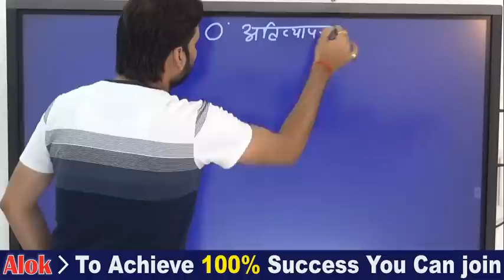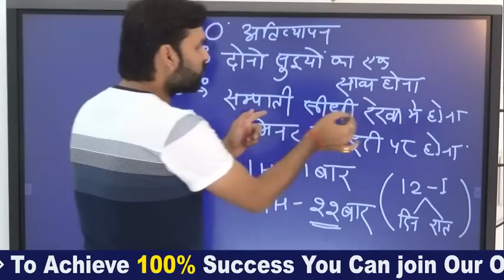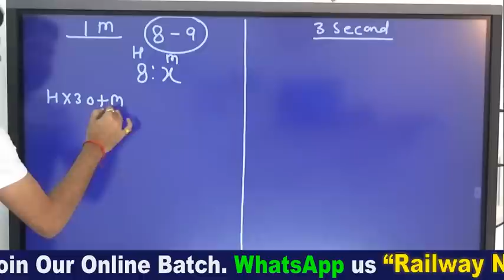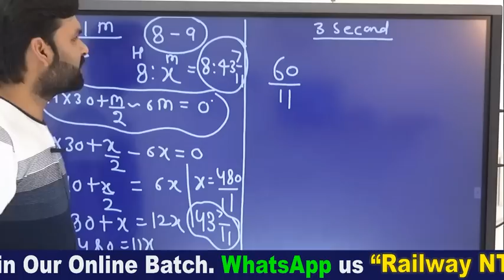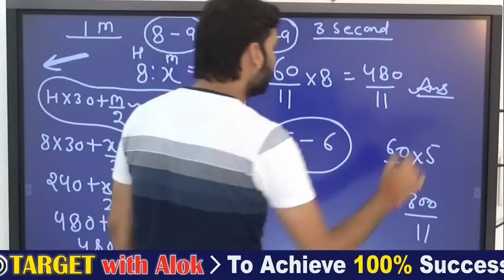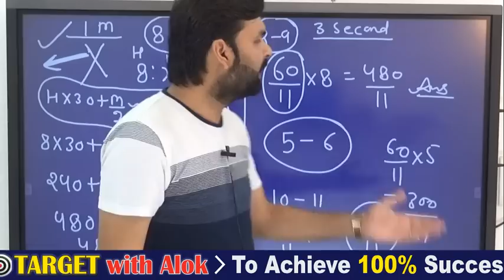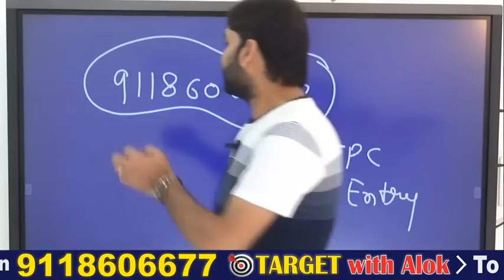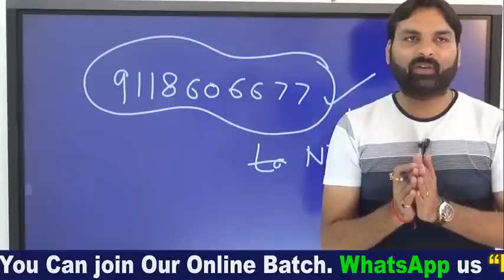NTPC Reasoning | 30 में से 30 हल होंगे | रवि सर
इस लिंक पर क्लिक करके हमारी साप्ताहिक Magzine की PDF को डाउनलोड करें